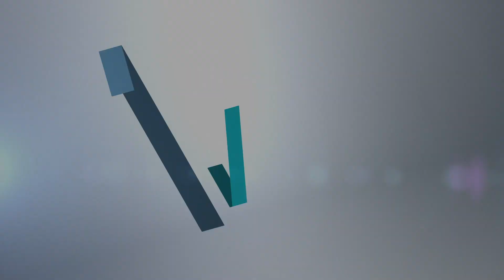June 2020 -- Hamilton Realty Group coming to you from the beach!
-- Did you see that hat and that baby?! That's just the beachlife you'll find in southeastern NC. Our monthly update is filled with sunshine and positive news -- the weather is hot, but the real estate market is HOTTER! Tune in for the details!